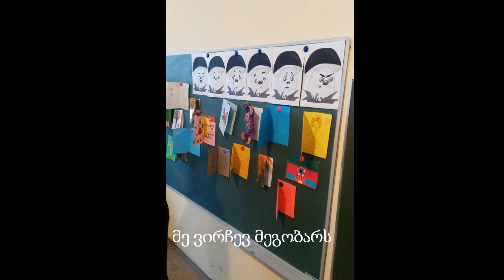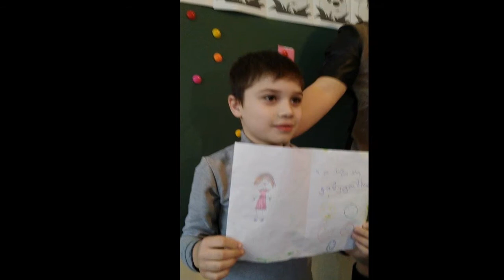სამტრედიის N1 საჯარო სკოლასა და თბილისის N182 საჯარო სკოლას შორის მეგობრობა გრძელდება